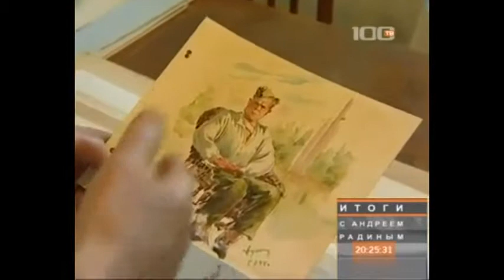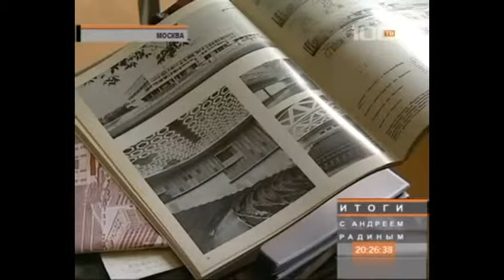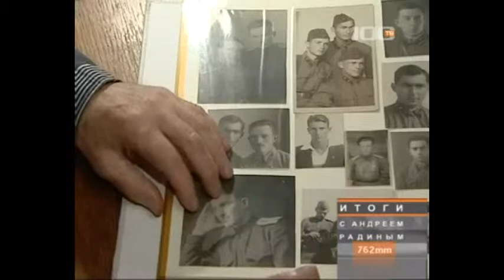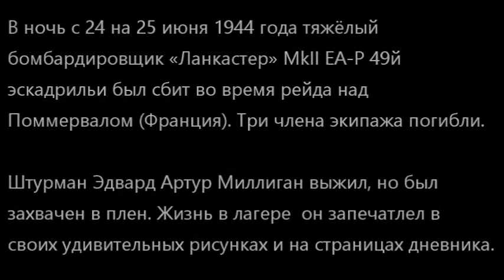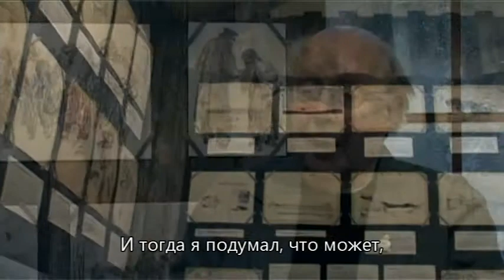Pavel Afonin and Ted Milligan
Video about two architect-veterans of the Second World War